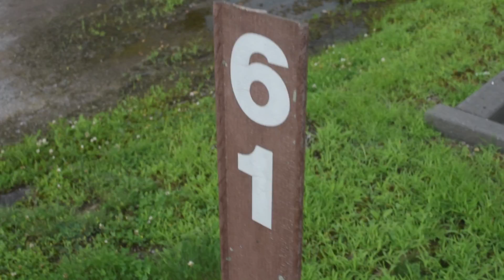LoAlbo Family Camping Trip 2015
LoAlbo Family Camping Trip Summer of 2015